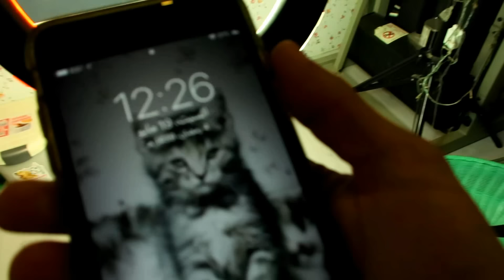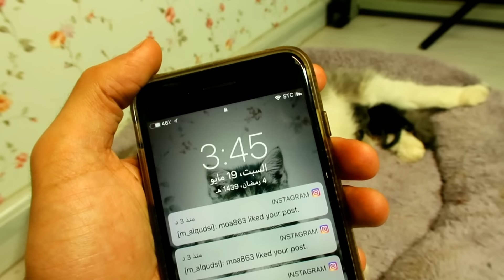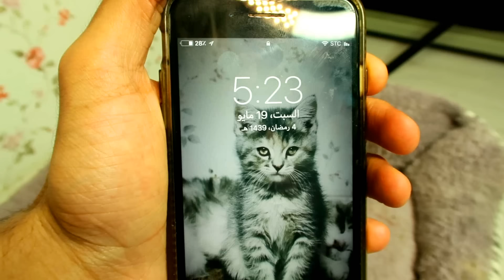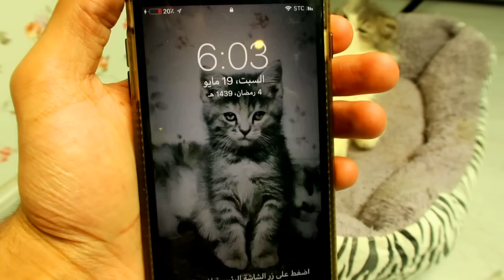قطه تلد 4 صغار جميله جداً / Mohamed Vlog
شكراً لدعمكم المستمر و القوي 😍

نشرك للفيديو واشتراكك بالقناه هو اكبر دعم 💜

تعليقاتكم اسألتكم جداً تهمني ❤️

حياكم بحسابي في الانستقرام :
الرابط المباشر 👇🏻

رايكم يهمني 💜

يومياتي مع القطط وكل جديد اول بأول على السناب شات :
الرابط المباشر 👇🏻

اسم المستخدم: ⁦mo7ammed.q⁩

وحسابي الجديد بتويتر :
حياكم 😍👇🏻

فيديو الجواب على سوأل هل القطط تسبب العقم ؟ 👇🏻